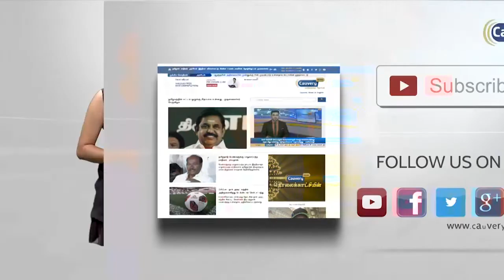அமைச்சர் விஜயபாஸ்கர் பதவி விலக வேண்டும்: ஸ்டாலின் | MK Stalin | Vijayabaskar | DMK